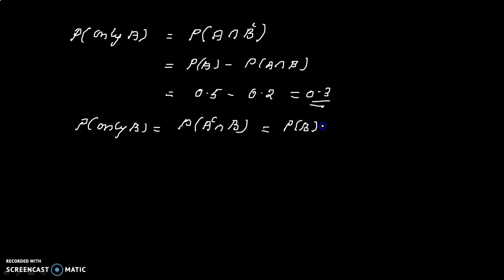PROBABILITY - PART9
Probability - problems